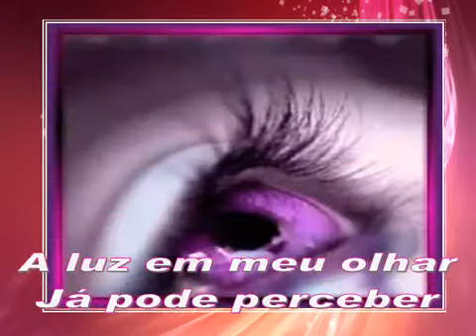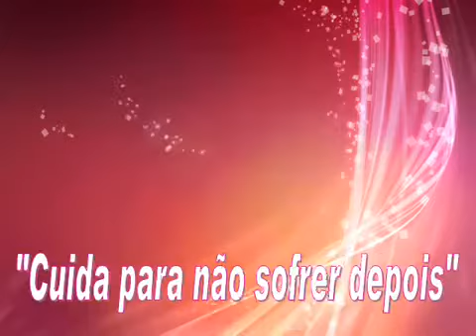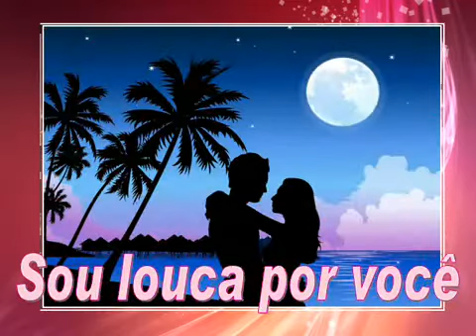Elizabeth - Sou louca por você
Estou completamente apaixonada por você
E coisa mais bonita não podia acontecer
A luz em meu olhar já pode perceber
Não há mais condição de esconder

Sou louca...sou louca por você

Eu antes era triste e tinha até pena de mim
Pensava que o mundo inteiro estava contra mim
Senti a solidão, nem tinha a ilusão
Que um dia o amor chegasse tanto assim

Estou enamorada e mim sinto tão feliz
Cuidado para não sofrer depois alguém me diz
Mais eu não ligo nada estou apaixonada
E sinto aquele amor que sempre quis